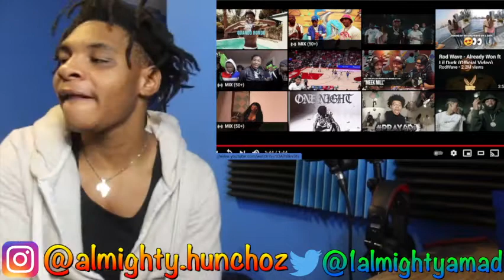Louie Ray Roadrunner REACTION